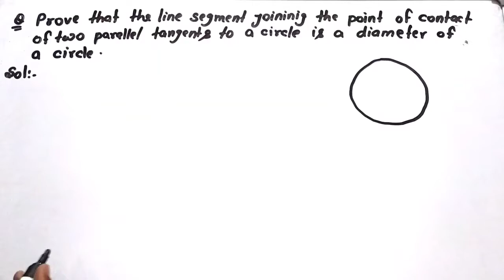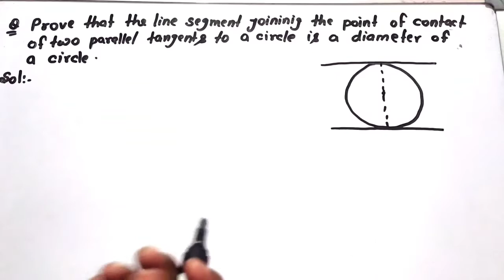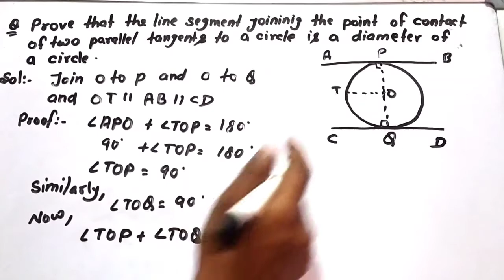Prove that the line segment joining the point of contact of two parallel tangents to a circle is a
1. introduction of trigonometry
2. concept of trigonometry
3. formulas of trigonometry
4. why trigonometry important for us
5. all formulas of trigonometry
6. NCERT trigonometry
7. rs Aggarwal trigonometry
8. RD Sharma trigonometry
9. basic of trigonometry